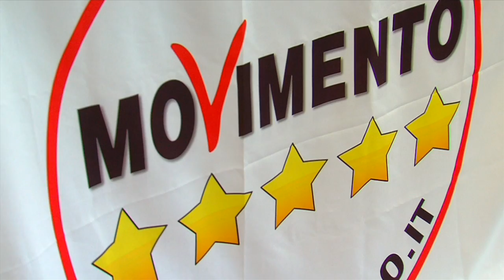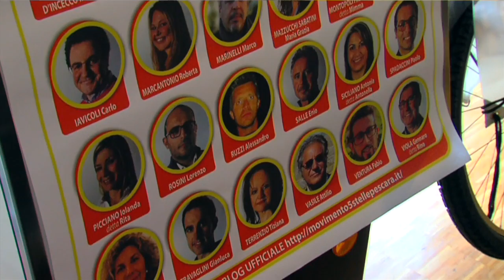Sara Marcozzi lancia la sfida per un Abruzzo a 5 Stelle